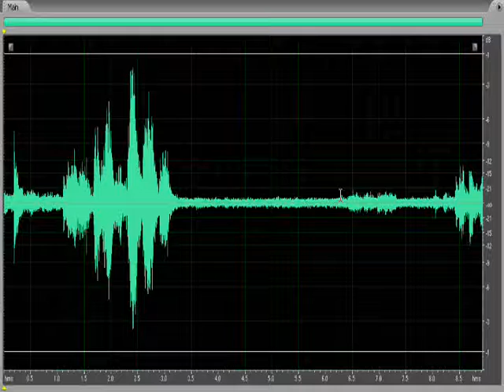EVP - Not Gonna Choose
Recorded on private home investigation on 11-11-09 in Will County, Illinois

At this time during the Investigation, everyone was in the basement.  Scott asks "Jimmy do you spend a lot of time down here?".   Then you hear friend of homeowner say "It's cold down here."